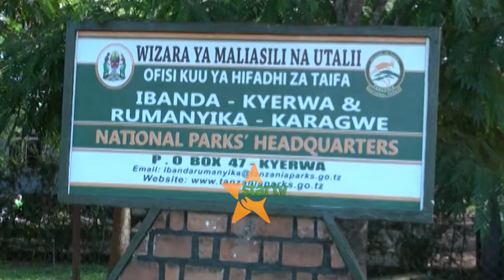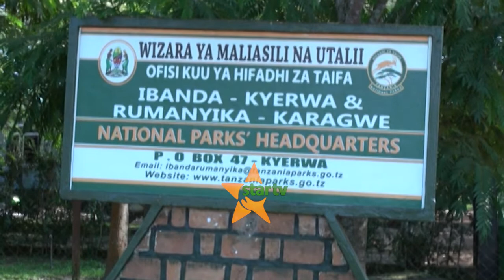MAUAJI YA ASKARI WA TANAPA:Mtuhumiwa atiwa mbaroni.